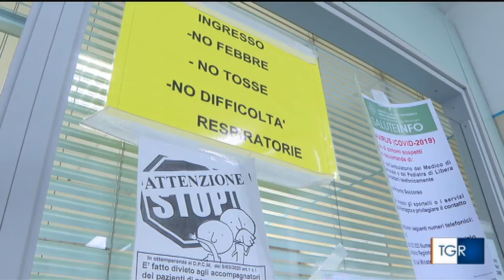21-03-2021 Intervista dottor Altini e al dottor Maitan sulla situazione Covid in Romagna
Tg Regionale del  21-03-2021 ore 14